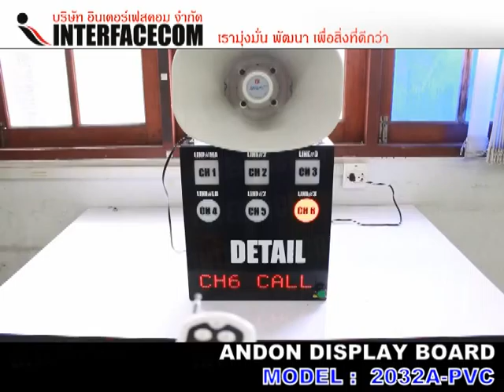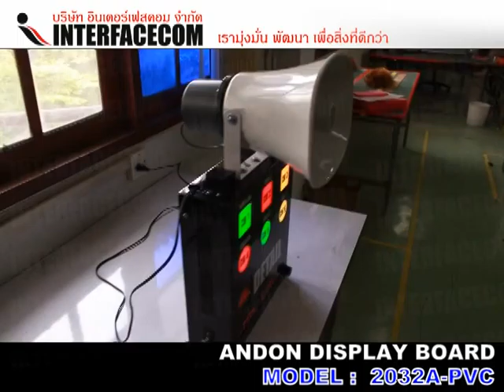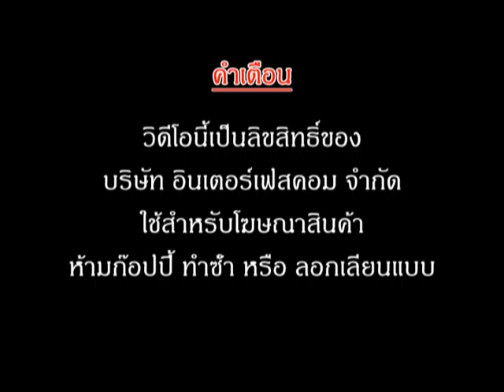ANDON DISPLAY BOARD 2032A PVC